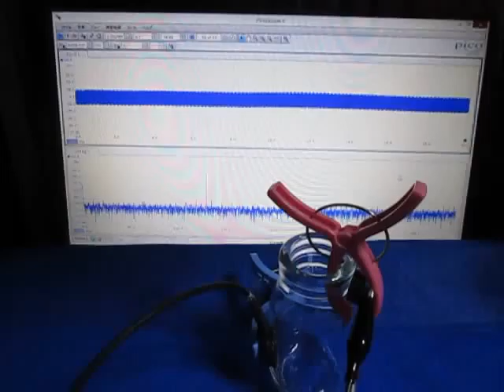超音波発振計測解析システム（超音波テスター）：：実験動画 ultrasonic-labo